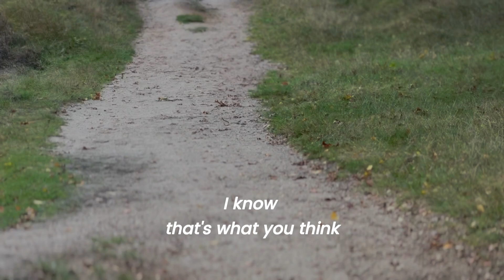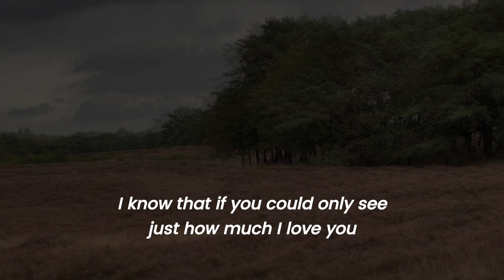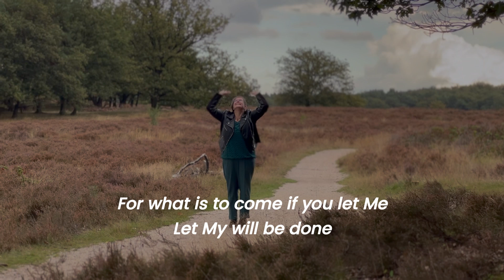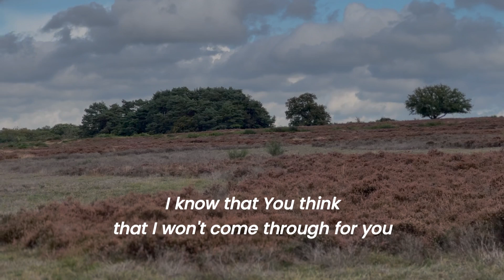Turn the page | Sandra Offereins - SONmusic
‘Turn the page’ is thethird track of a musical tryptich. This tryptich is also released in a version with Dutch translations: 'Gebed voor een vriendin'. This tryptich is a 'Pray-Along' tryptich (small EP). With the release of every song a devotional will be placed on sonmusic.nl. FOR FREE. This devo will dive deeper into the content of the song with a Biblical exhortation.

Sandra - ”The three songs are a unity and belong together. I recommend you to listen to them all together, and in their given order. You can pray along whilst listening and thus intercede, out loud, with speaking or singing, for someone whom you would love to see come home to Father”.

Sandra - ‘In this tryptich I am in a conversation with God about my friend, whom once was on fire for God, but now is walking away from Him.My question to God: 'What do You have to say to her, o God? How do You see her? What are You feeling, Father? … and God answers!’.